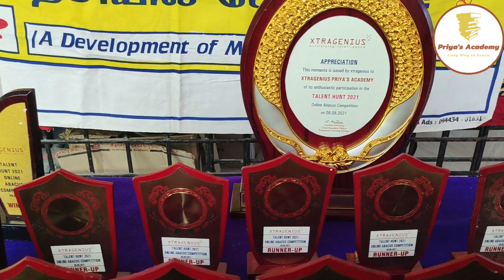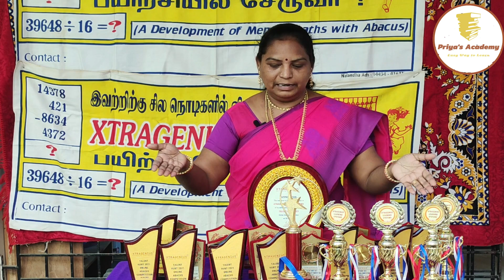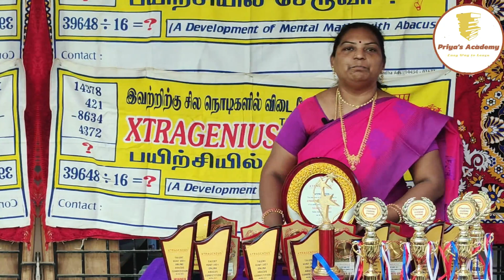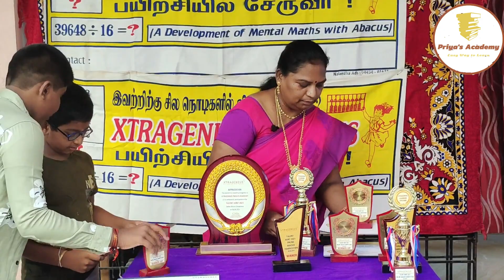XtraGenius Abacus Prize Distribution Talent Hunt-2021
XtraGenius Abacus Prize Distribution Talent Hunt-2021 | Online Competition | Abacus | onlineabacus |abacusforkids | abacusacademy | abacusclasses | abacustutorial | abacusmath | abacusmultiplication | abacusaddition | abacussita | abacuslevel1 | xtragenius | xtrageniusabacus | onlineabacuscompetition | Priya'sAcademy |Prizes.

Credits to the author :
httpssoundcloud.comvgl9